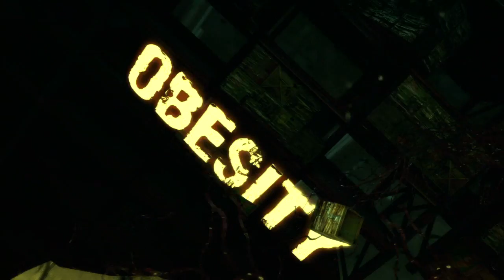FazeDeFeaTz - DMC Mission 5 "Virility" on Nephilim Difficulty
Sorry guy, I can't do my logo. For some reason it makes my videos glitchy.